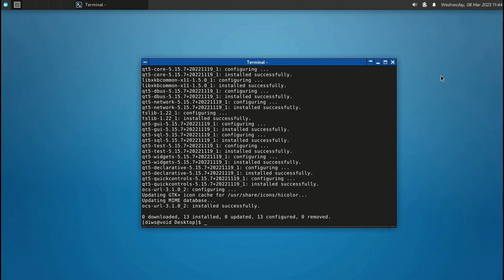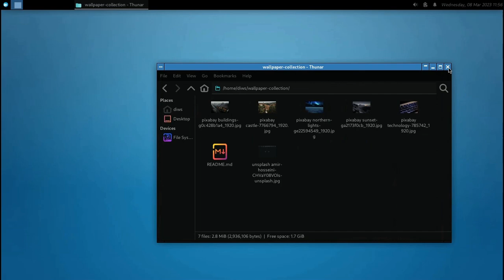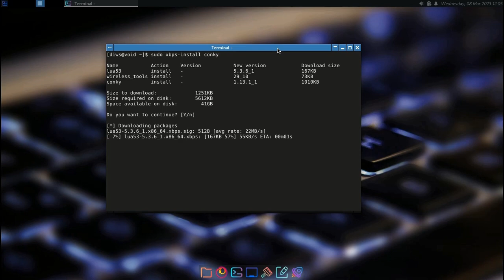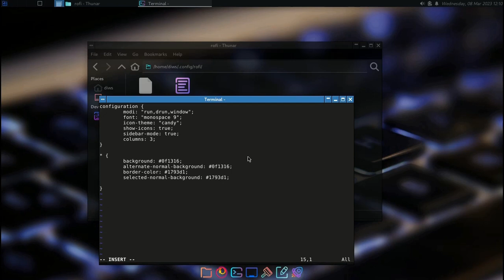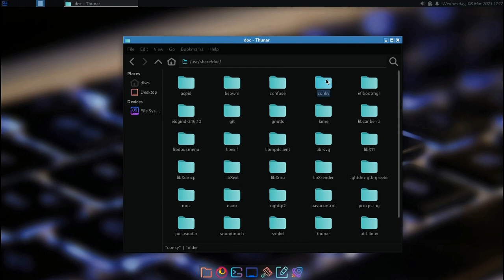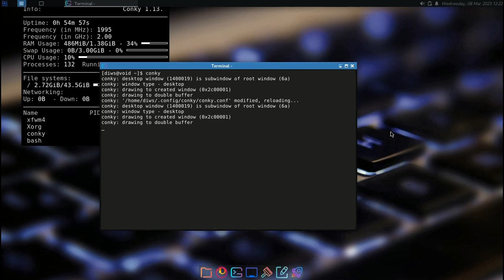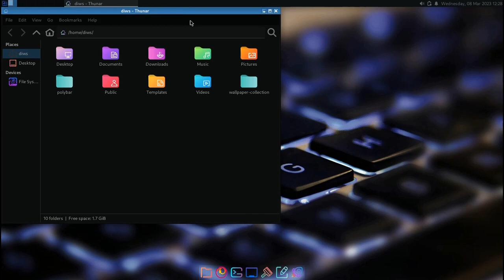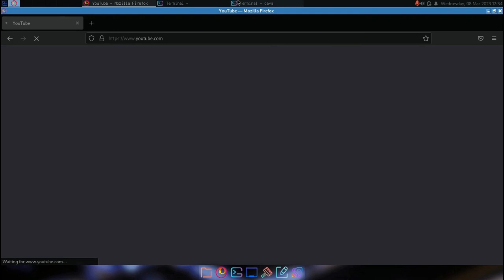Xfce Simple Customization | With Conky and Rofi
Xfce Simple Customization + Rofi and Conky

***Watch this videos for more customization of Xfce component***